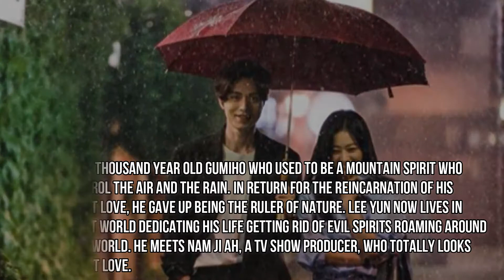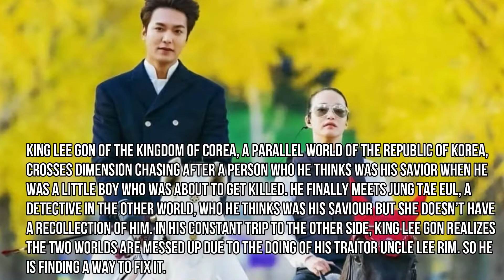Top 15 Kdrama 2020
It is a very challenging year for all of us but fortunately we had these kdramas to turn to during lockdown. My list is dominated with romance and fantasy dramas (nothing to complain about) although I'm missing a really good sageuk. Here's my Top 15 Kdrama this COVID year 2020. Enjoy!